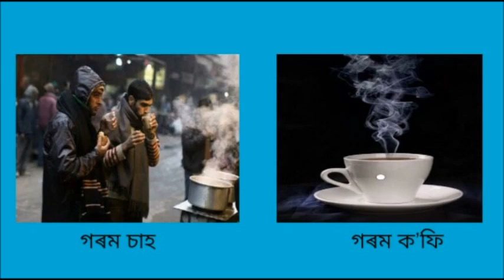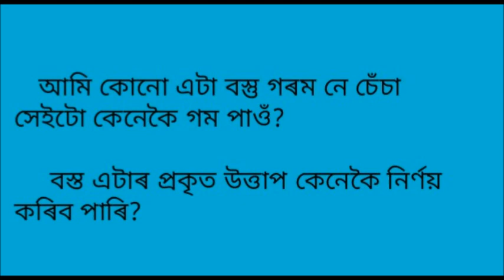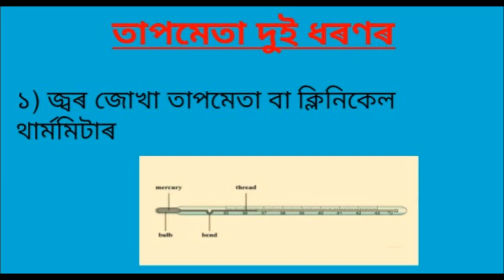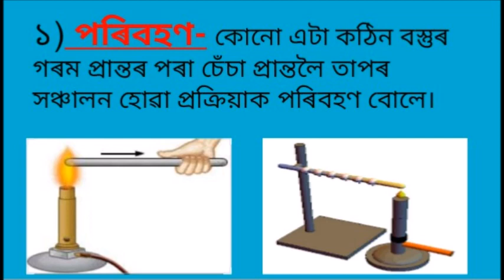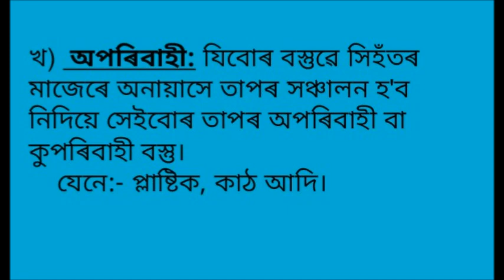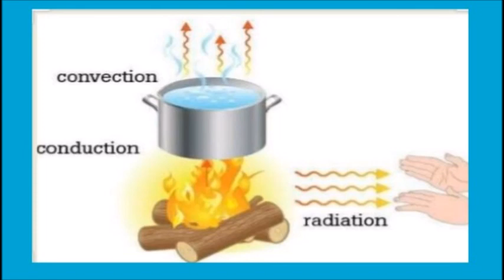CLASS 7 SCIENCE HEAT in ASSAMESE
Class 7 , Chapter 4 explanation in Assamese.